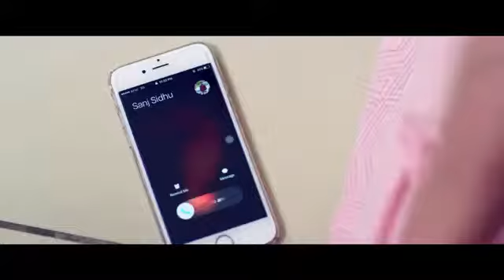Viah new song